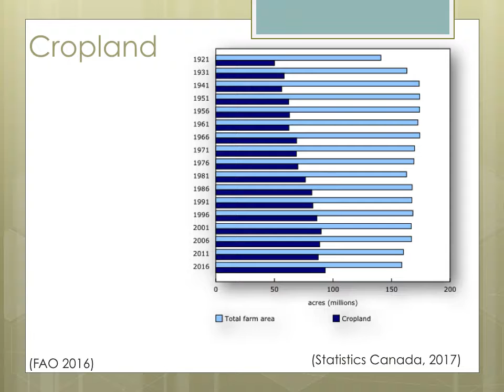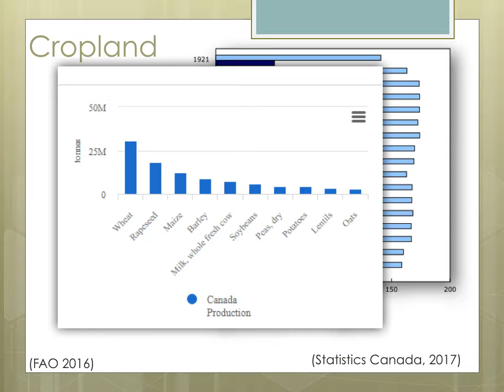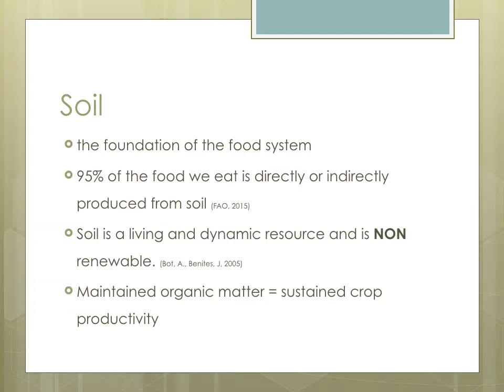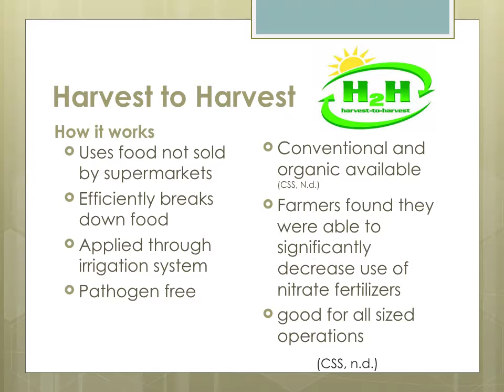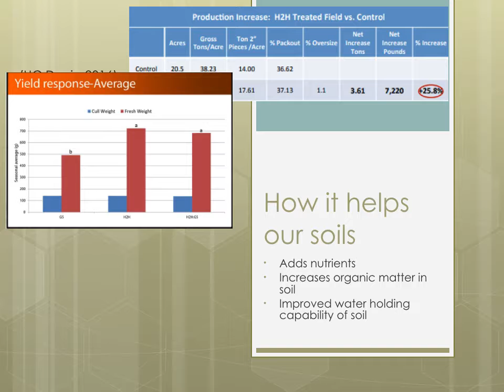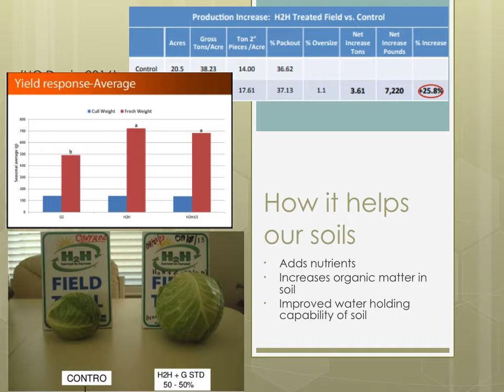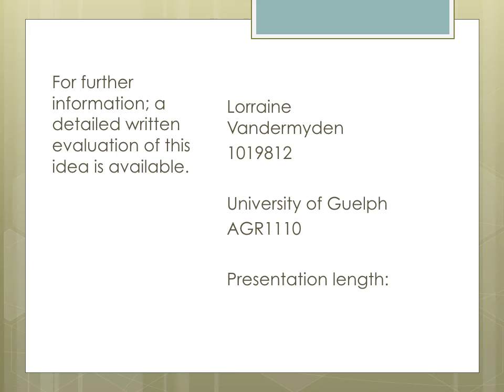Vandermyden California Safe Soil presentation